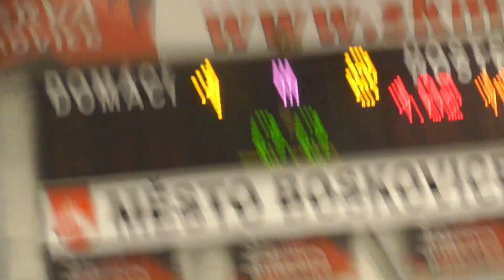2022-01-09 - Dorost - HC Boskovice - HC Spartak Uherský Brod